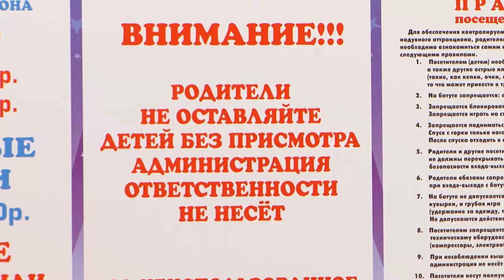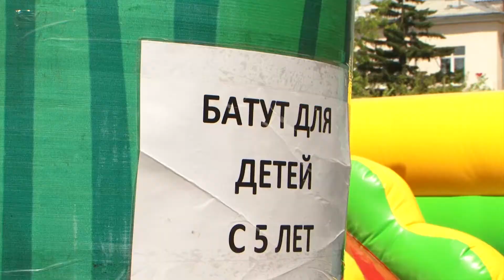Опасные игры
Маленький ангарчанин получил травму, прыгая на батуте.